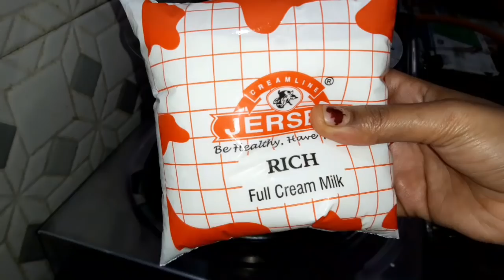NAKU THYLEYANIVALU Elanti Suprise Gift Kuda Pampisthara🙄🤦‍♀️||Brinjal Masala curry😋||in telugu